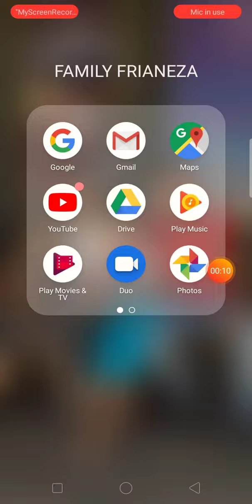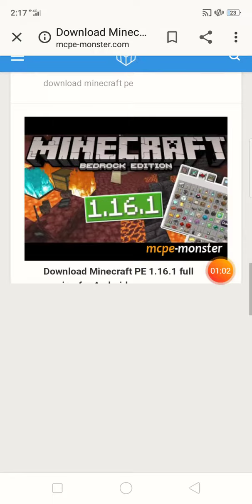How to download Minecraft For Android for free?!